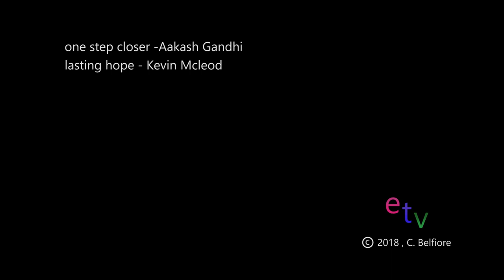ESERCITAZIONE LABORATORIO MONITORAGGIO AMBIENTALE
Corso di laurea in Scienze Ambientali, Università della Tuscia, sede di Civitavecchia. Fiume Mignone, Monterano. Campionamento di macroinvertebrati per l'applicazione dei nuovi metodi di monitoraggio delle acque superficiali (MACROPER, fiumi guadabili).